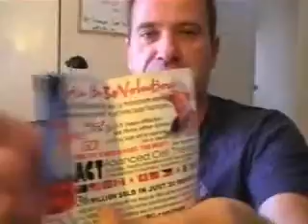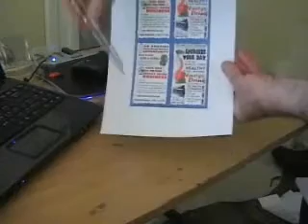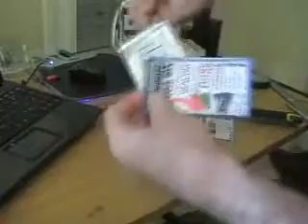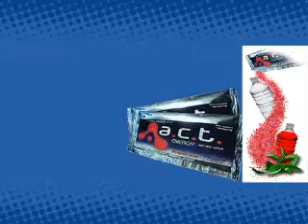drinkACT Video Update !!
drinkACT Business Video Update